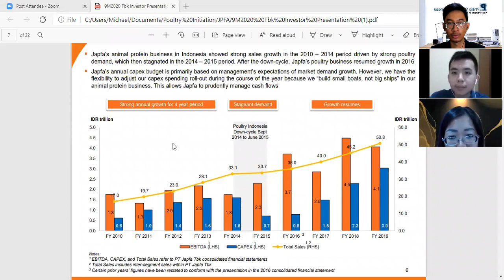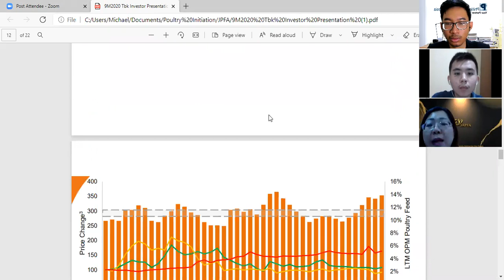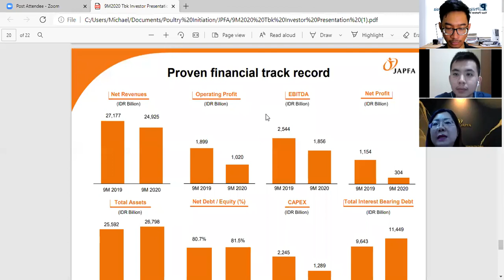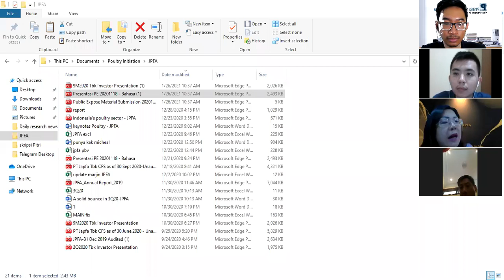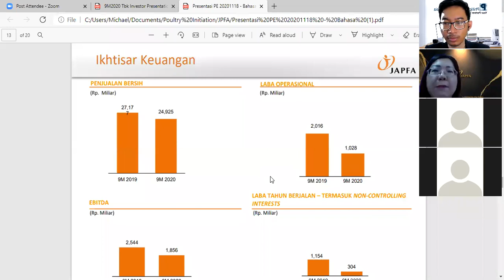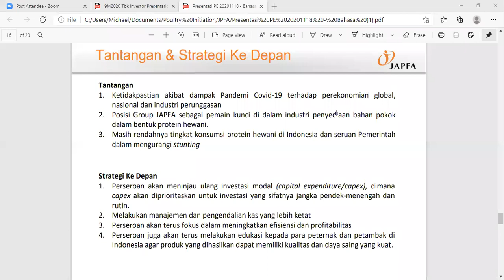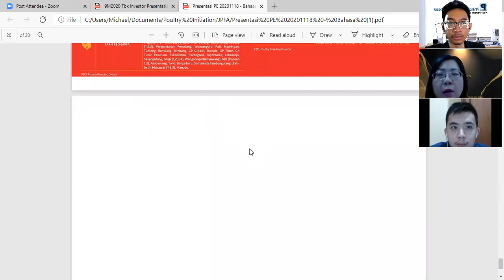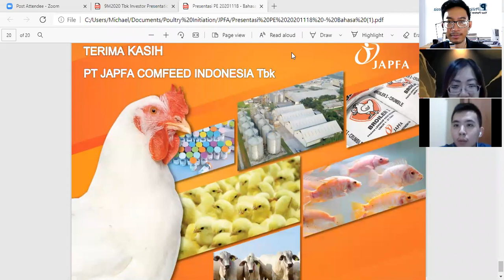Crunchy JPFA's Business Prospect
Memiliki lini bisnis yang terintegrasi, JPFA merupakan salah satu pelaku bisnis pertanian terbesar di Indonesia pada segmen produksi pakan, pembibitan unggas dan peternakan komersial, budidaya perikanan dan peternakan sapi potong. Berbagai langkah strategis telah dilakukan oleh JPFA dalam rangka menangkap peluang pertumbuhan kedepannya, seperti mengakusisi So good Food (SGF) dan membentuk Joint Venture pembiakan udang dengan perusahaan breeder Belanda, Hendrix Genetics Aquaculture (HGA). Bagaimanakah prospek JPFA pasca aksi strategis tersebut? Sejauh manakah JPFA melihat peluang perbaikan kinerja penjualan segmen DOC dan commercial farm di 2021 setelah cukup tertekan di masa pandemic Covid-19? Bagaimana JPFA menangkap prospek pertumbuhan konsumsi ayam di Indonesia dalam jangka panjang? Saksikan Webinar Phillip Sekuritas Bersama PT. Japfa Comfeed Indonesia Tbk va Zoom.